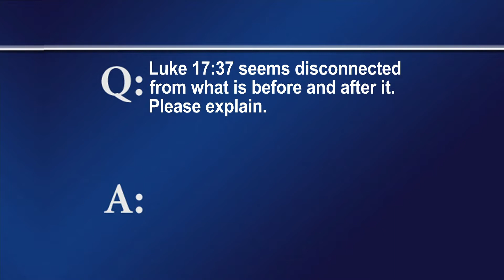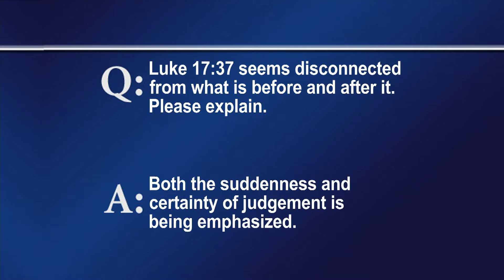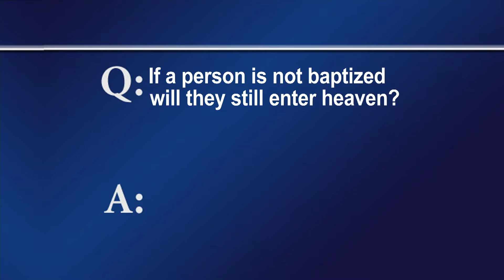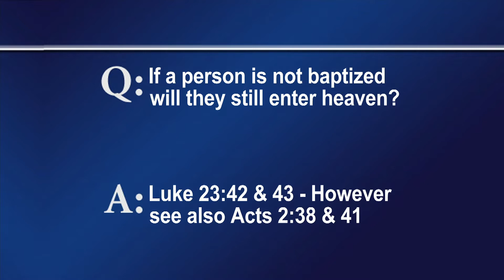FTLB APRIL 17 2022